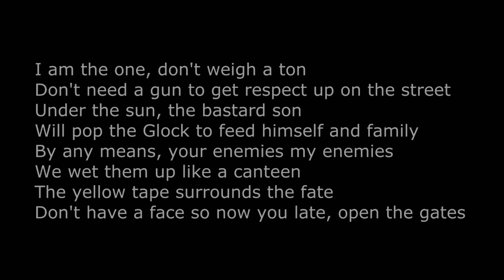Khi Team Ninj Chơi Bedwar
MyTeam
MyFriends
➦ :v: SERVER IN GAME ► : mc.hypixel.net
:arrow_forward:  CẢM ƠN CÁC BẠN ĐÃ THEO DÕI VIDEO CỦA MÌNH